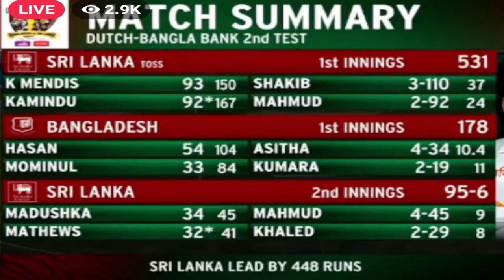Bangladesh VS Srilanka Test ( বাংলাদেশ বনাম শ্রীলঙ্কা টেস্ট), Srilanka VS Bangladesh Test Match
Bangladesh VS Srilanka Test, Srilanka VS Bangladesh Test Match
The Bangladesh vs Sri Lanka Test match witnessed a captivating battle between the two cricketing nations, culminating in an eventful clash that enthralled fans worldwide. The match unfolded over the course of several days, with both teams showcasing their skills and determination on the field.

From the outset, Bangladesh displayed commendable resilience, with their batsmen laying a solid foundation and setting a competitive target for Sri Lanka. The likes of Tamim Iqbal, Mushfiqur Rahim, and Mominul Haque demonstrated their batting prowess, accumulating runs with precision and authority.

However, Sri Lanka responded with equal vigor, with their bowlers mounting a spirited effort to dismantle Bangladesh's batting lineup. The pace and spin combination posed significant challenges for the Bangladeshi batsmen, leading to crucial breakthroughs for the Sri Lankan team.

In the midst of the intense competition, standout performances emerged on both sides. Bangladesh's spinners, led by the experienced duo of Shakib Al Hasan and Mehidy Hasan Miraz, exploited the pitch conditions effectively, troubling the Sri Lankan batsmen and keeping the contest finely balanced.

As the match progressed, momentum swung back and forth, with neither team willing to concede ground easily. The ebb and flow of the game kept spectators on the edge of their seats, as thrilling passages of play unfolded throughout.